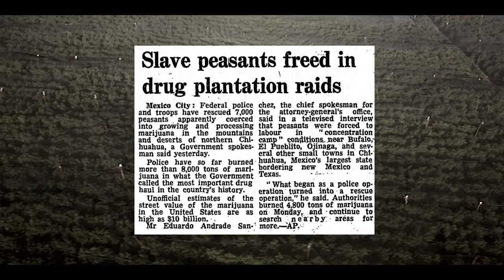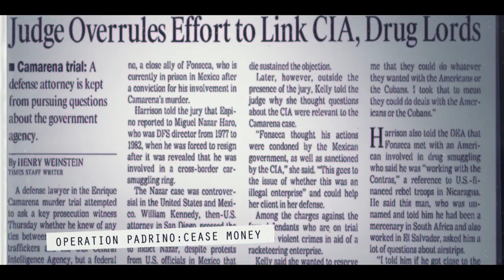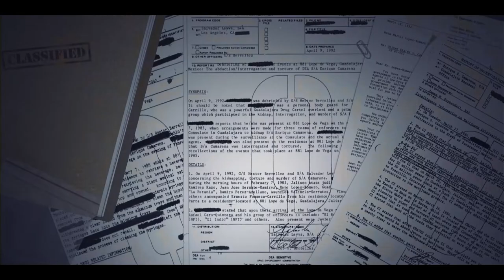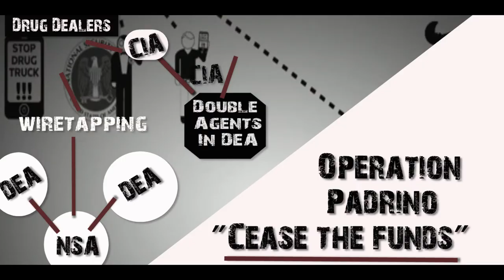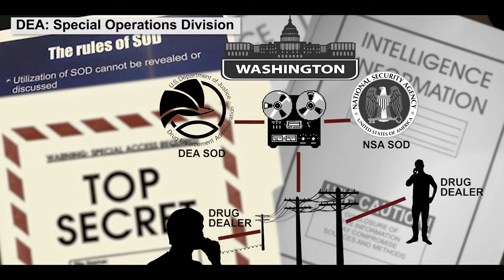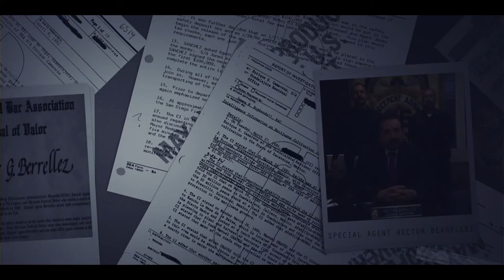rogue narc episode 2 operation padrino 1080p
Edited By John Massaria for Good Pixel Productions a subsidiary of "Sit Pixel Sit... Good Pixel Productions." No pixel's were actually harmed during any of our productions or edits, and we encourage to recycle pixels worldwide.